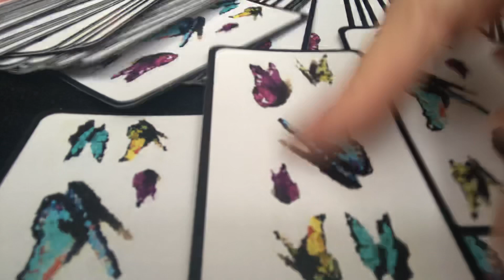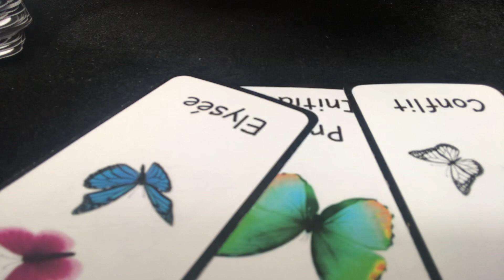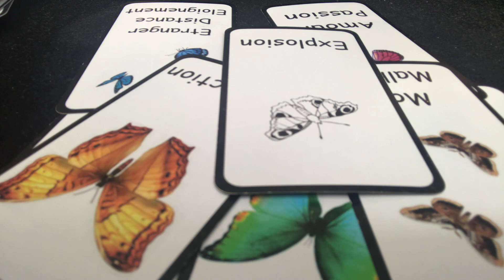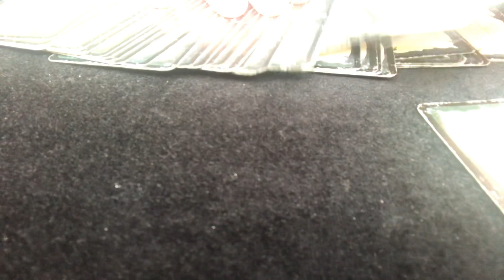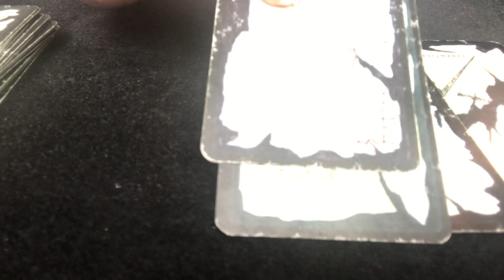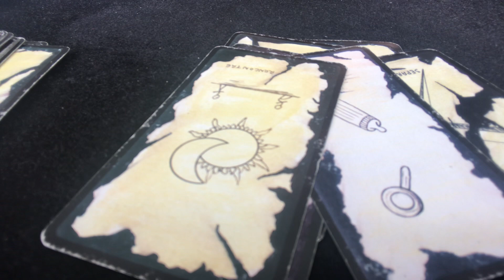Prédictions pour septembre 2021 😇🦋